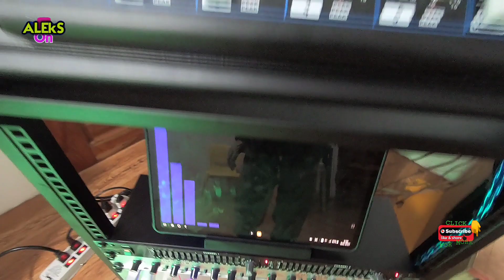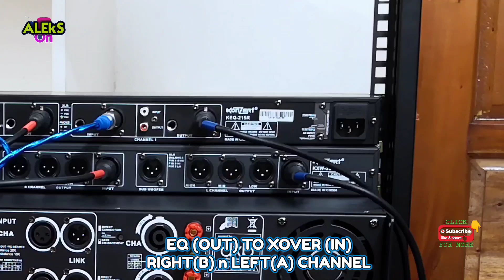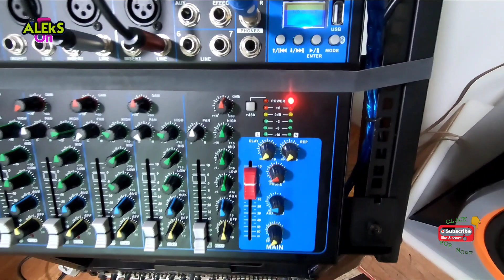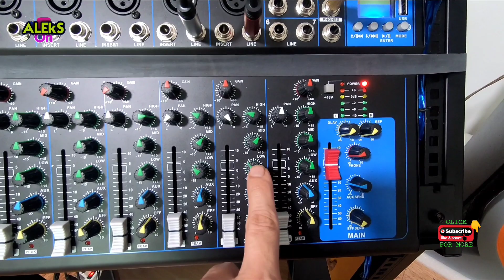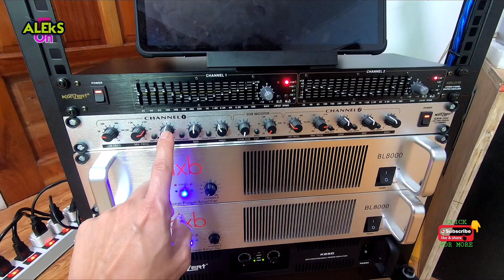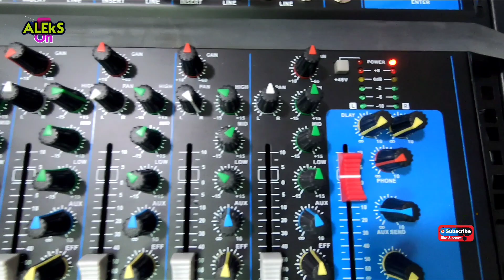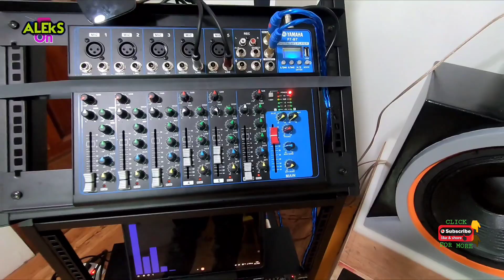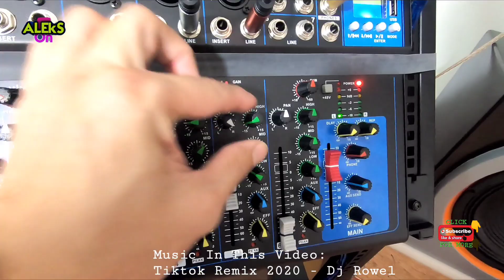3 AMPLIFIER + CROSSOVER + EQUALIZER w/ Mixer SETUP - DXB KONZERT BRAND - WIRING CONNECTION TUTORIAL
3 AMPLIFIER + CROSSOVER + EQUALIZER w/ Mixer SETUP - DXB KONZERT BRAND - WIRING CONNECTION TUTORIAL

Maraming salamat sa panonood at pagsuporta mga ka DIY Ingat Lagi! 💪😄👍

For product inquiries visit our facebook page and follow

Usapang Sounds
Team O_X
Jerry Padaong
GODFOX BASS
Cong TV
DjRowel Official
Juan Dilasag
Godfox Bass
Alex Gonzaga
Charcoal Monkey